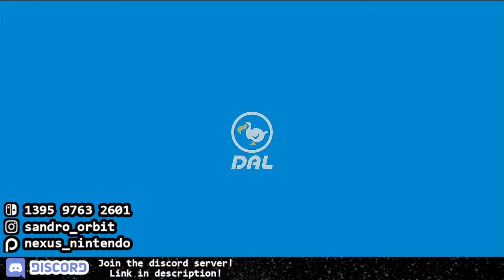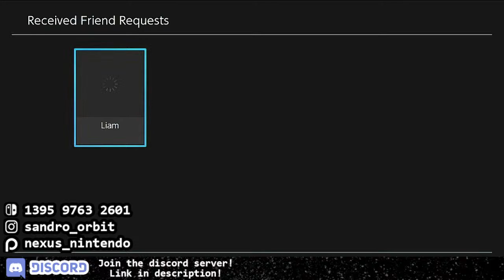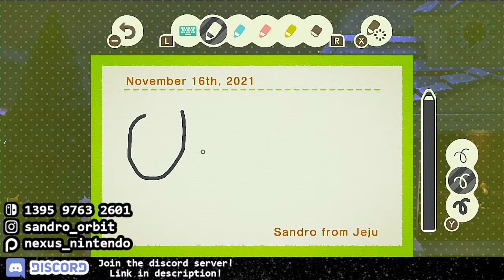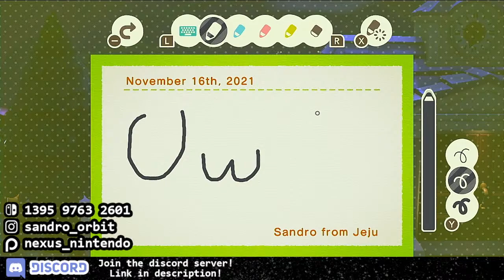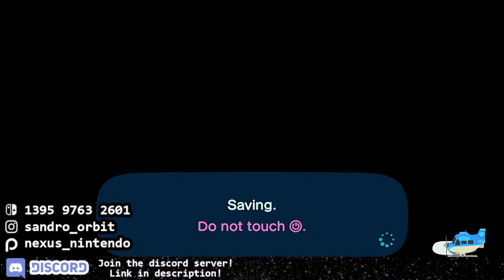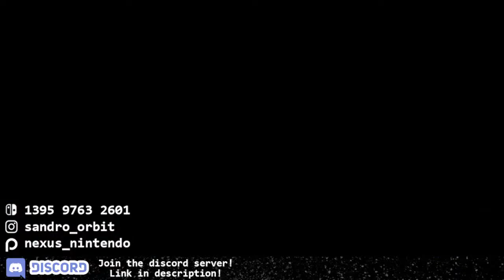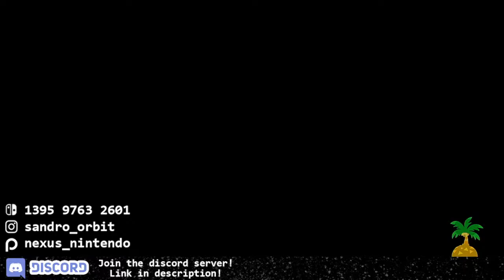🔴 Animal Crossing: New Horizons - Visiting viewers' islands and chilling later on mine!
My name is Nexus. I make Nintendo gaming videos and streams on YouTube.